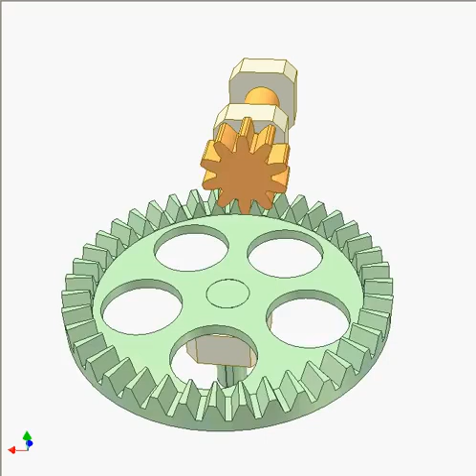Face Gear 1